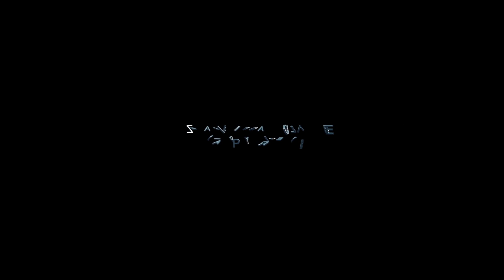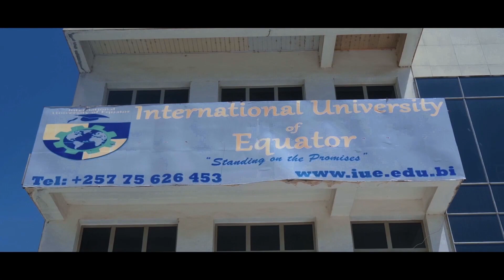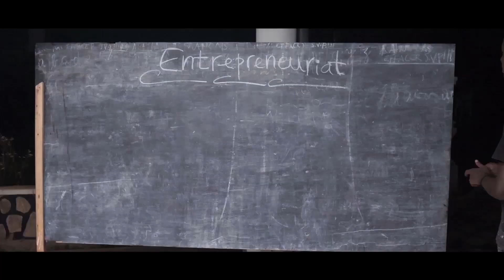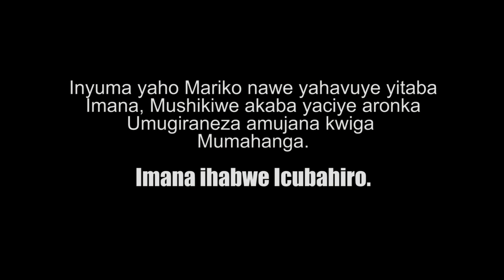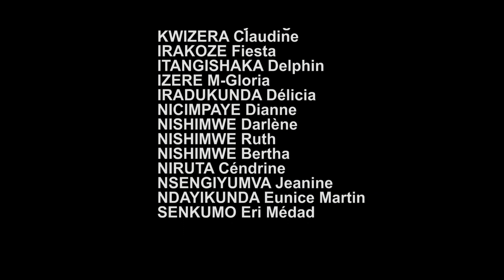UBUZIMA EAST AFRICA FILM BURUNDI, RWANDA, KENYA, UGANDA,TANZANIA.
UBUZIMA FILM IS AN EAST AFRICAN MOVE PRODUCED IN JAYC PRODUCTIONS